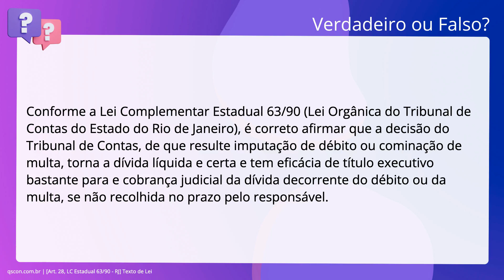QScon Direito: [Art. 28, LC Estadual 63/90 - RJ] Texto de Lei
Art. 28, LC Estadual 63/90 RJ | Texto de Lei

Conforme a Lei Complementar Estadual 63/90 (Lei Orgânica do Tribunal de Contas. do Estado do Rio de Janeiro), é correto afirmar que a decisão do Tribunal de. Contas, de que resulte imputação de débito ou cominação de multa, torna a dívida. líquida e certa e tem eficácia de título executivo bastante para e cobrança. judicial da dívida decorrente do débito ou da multa, se não recolhida no prazo. pelo responsável.

Gabarito: Verdadeiro